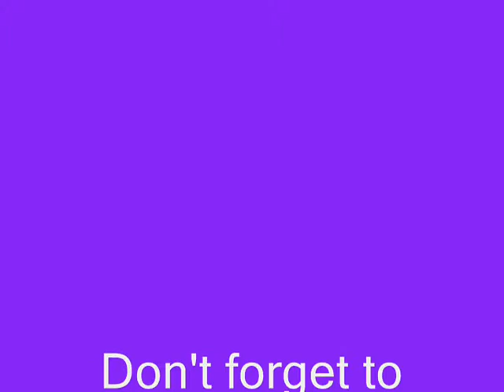CAPRI * AGOSTO 2010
Una giornata meravigliosa, ma con molta umidita'. Prima del Premio Alessandra Cora. 26 Agosto 2010.
Grazie.
MusicTrack: The Gift (Edit) (Medwyn Goodall)